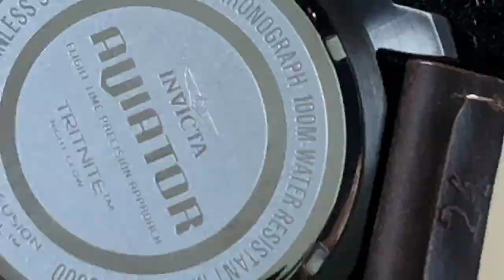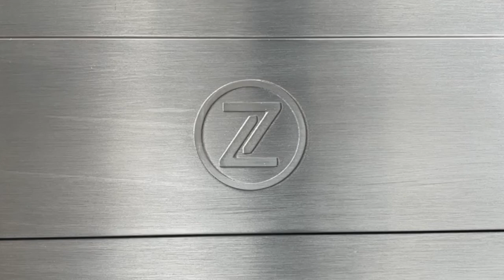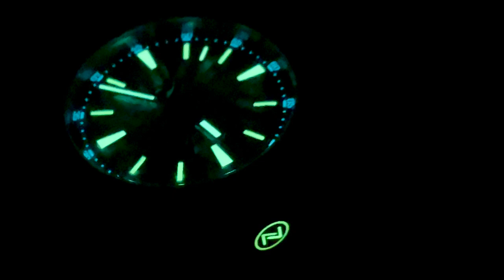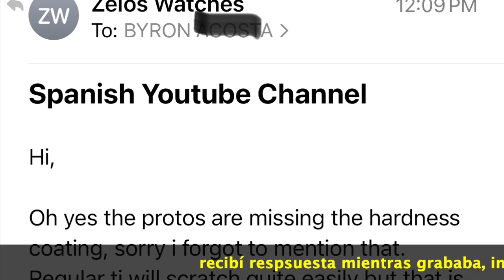POR FIN ZELOS - LANZAMIENTO DEL AURORA TEAL 👍🏼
Por debajo de $400 el nuevo ZELOS Aurora antimagnético.

Un reloj que me impresiono de principio a fin 👍🏼🔥
Hoy en exclusiva el lanzamiento en español